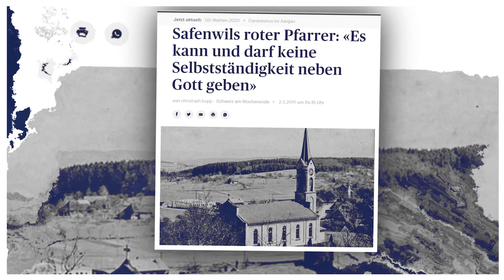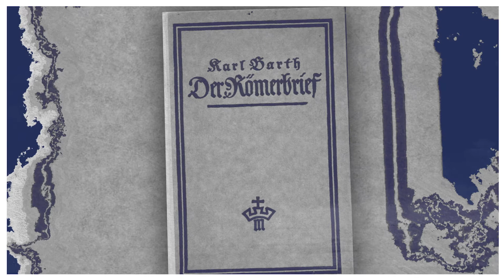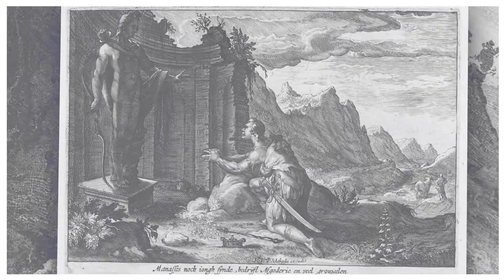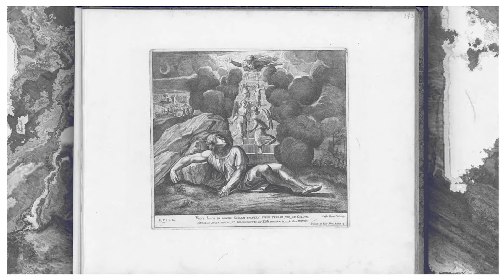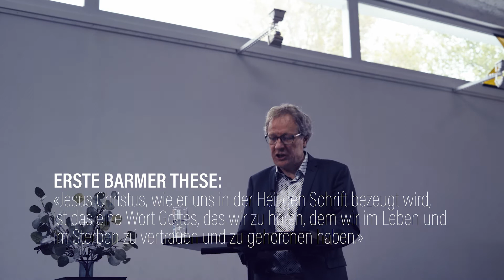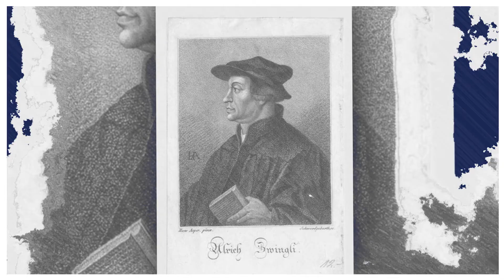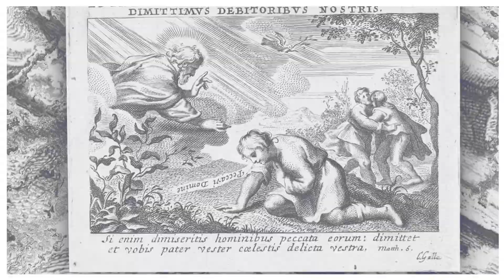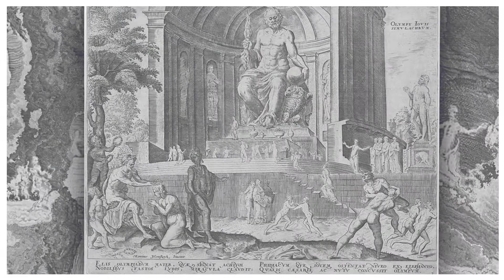KARL BARTH // Portraits des Glaubens # 4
Folge Nr. 4 der Serie "Portraits des Glaubens".

Matthias Zeindler stellt einen der wichtigsten Theologen des 20. Jahrhunderts vor: Karl Barth (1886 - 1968).

SPEAKER
Prof. Dr. Matthias Zeindler (geb. 1958), ist Titularprofessor für Systematische Theologie/Dogmatik an der Theologischen Fakultät Bern und Leiter Bereich Theologie der Reformierten Kirchen Bern-Jura-Solothurn.

MUSIK
© theWILBERFORCE (Oliver Dürr)